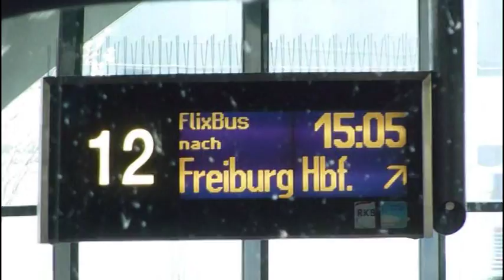FLIXBUS wir verlassen München vom ZOB aus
ZEMDOKU. das reisen mit den fernbussen macht echt spaß.
freiburg-münchen ist wirklich gut .auch zeitlich...und wesentlich billiger als mit dem zug...ist nun mal so...